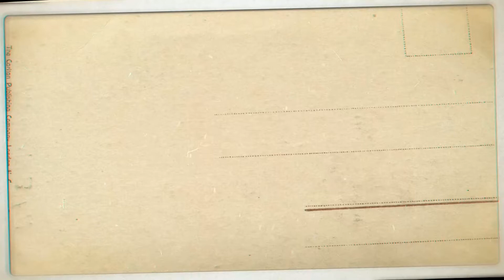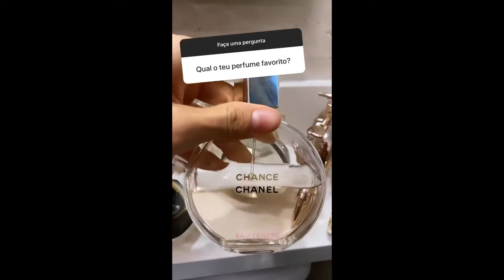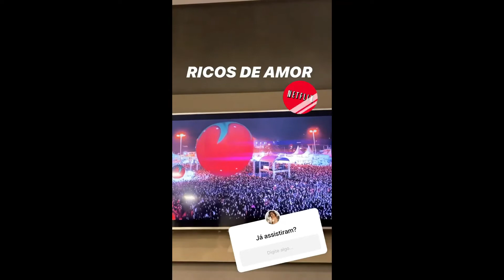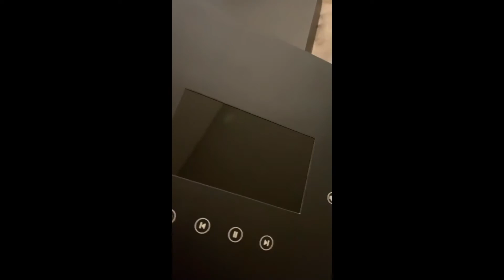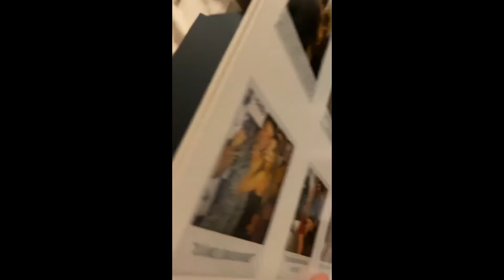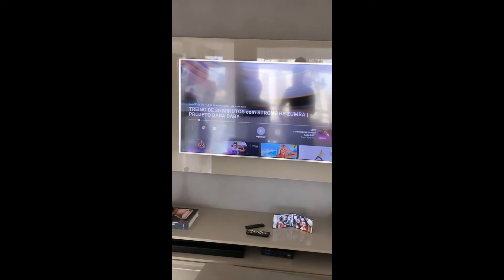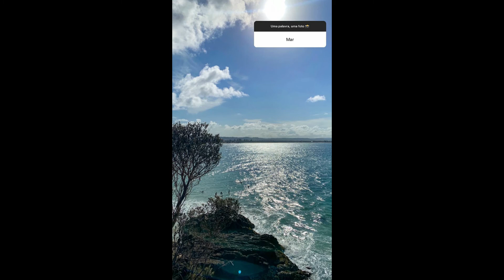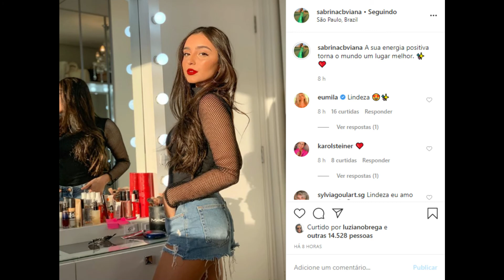STORIES DOS FLACELO E AMIGOS 05/05/2020